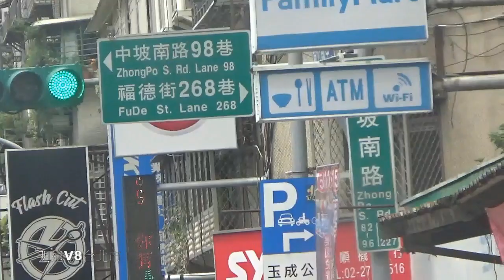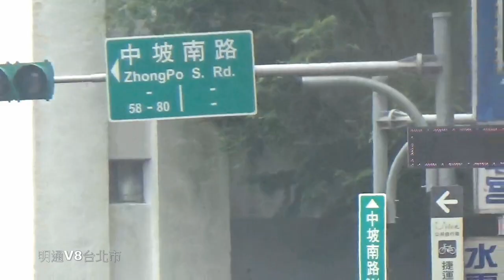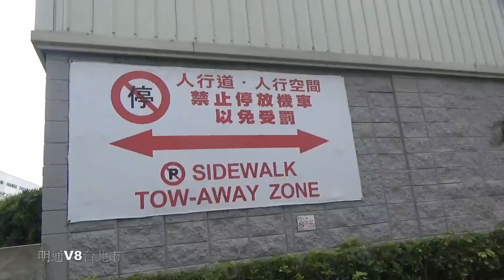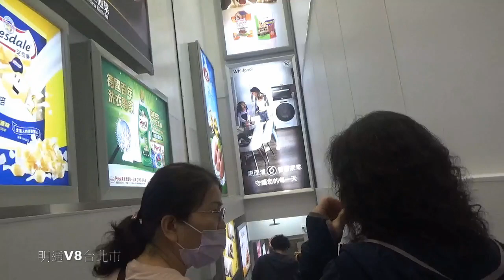逛美式賣場220230515明通V8